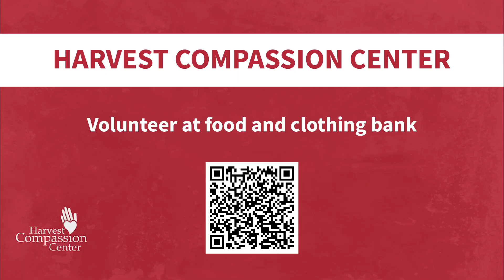Missional Minute August 25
We passed out over 400 Bags of Grace, so thank you to all who gave them to people in our community.